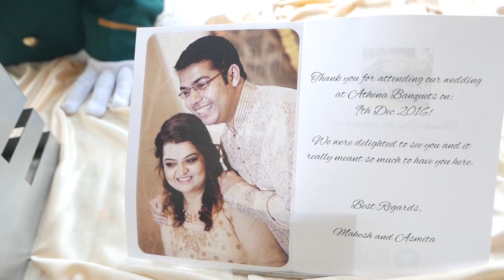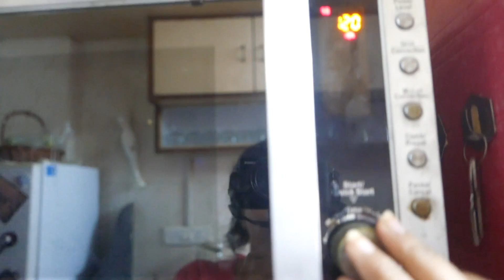Friend's Wedding Plus Motovlogging : Indian Wedding Season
About Aratis Life - Hi Arati Here. I am a Lifestyle vlogger, Female Motovlogger from Mumbai, India. I ride Bajaj Avenger 150. Because it means a lot to me and its FREE :).

My equipment List
Cameras
Panasonic LX 100
Gopro Hero 6
SJCam SJ5000X Elite Wi-Fi Action Camera
SJCam Battery Charger
SJCam Spare Battery
Apple iPhone 8 Plus

Tripod
Vanguard CX203AP Espod Tripod
Joby GP3 GorillaPod
Smiledrive 105 Cm Long Gopro/Mobile Tripod
Mobile Gear Flexible Mini TriPod
Aeoss Â® Camera Stand Clip Bracket Holder Monopod Mount Adapter for Mobile Phone

MicroPhone
Rode SmartLavPlus Lavalier Microphone for iPhone and Smartphones
Generic 3.5mm External Microphone
Yunteng 188 Extendable Selfie Stick
SanDisk Ultra MicroSDHC 32GB

Other Mounts
Adjustable Body Chest Strap
Mobile Gear Flexible Head Strap Mount

Music
Editing Software: Adobe Photoshop Premier Pro